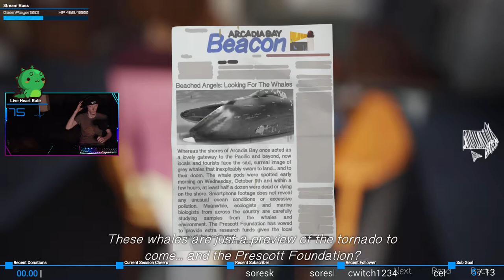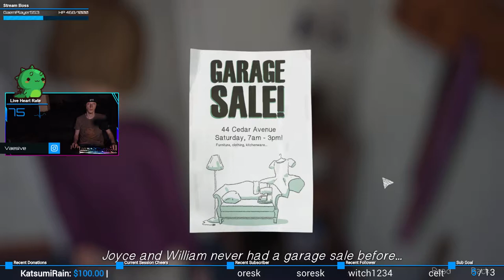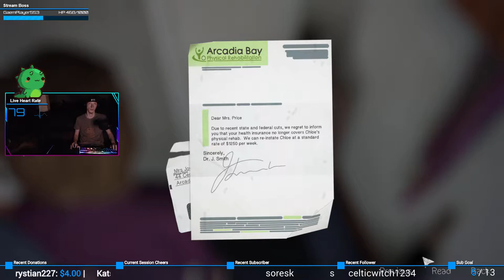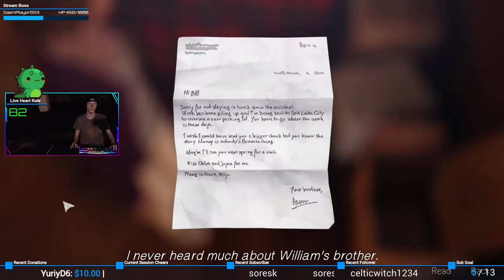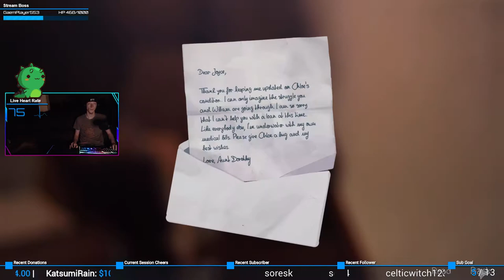The Prices | Life is Strange #34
A family.